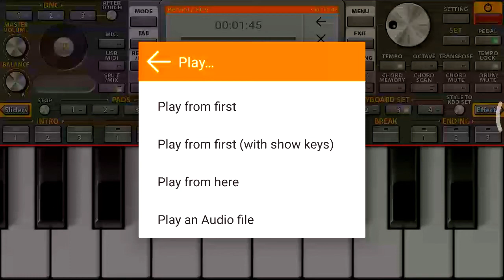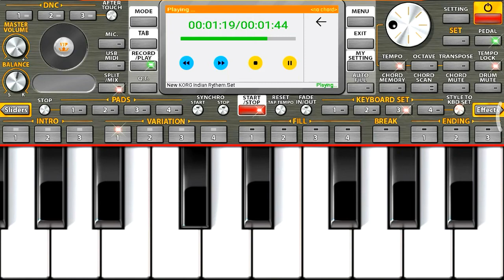Alag Alag Rup me Maai||Banjo Tune in ORG 2021|| On Redmi 5A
Hello guys.

Today I have played Bhakti song "Alag Alag Rup me Maai"

Agar aapko ye loop chahiye to mujhe Instagram me follow kijiye.

Please support kro yr!